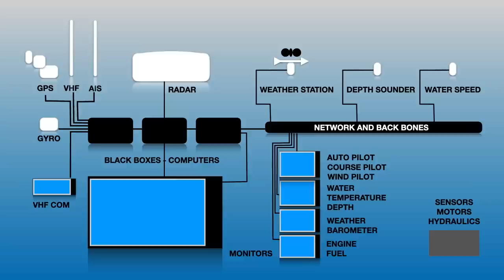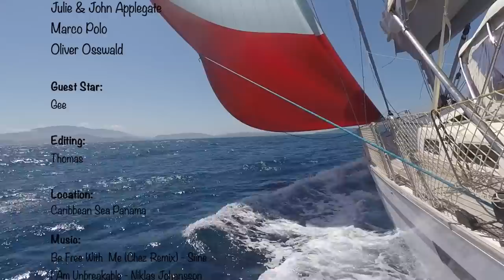HOW LUCKY AM I? - SWT 134 - Gee is back and found a second hand RADAR!!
In this episode we are unbelievably lucky to get our hands on an identical second hand radar as the broken one. What’s the odds for that? We are also celebrating Gee’s birthday and having fun with our beautiful neighbors. One step closer for the canal crossing and lots of good help from Gee now as she’s back onboard again.

You can also follow sailing with Thomas on other platforms for almost daily updated pics and videos, and even find yourself a new T-Shirt:

ABOUT THIS CHANNEL:
I`m sailing around the world in my Bavaria 55 Cruiser, making videos whenever I have time for it. Most of the time I sail singlehanded but occasionally I do have sailing friends onboard. Still in the Caribbean due to Covid and was supposed to be in Asia by now.

Even though this is season 5 on youtube I did not make that many videos in the beginning. Before full-time sailing, I have sailed several seasons in the Med prior to this, and obviously also in Scandinavia. I have been traveling the world before and have also been an active regatta sailor. I had my first sailboat at age 7 and have been sailing ever since. Also, more than 10 years of experience in Search and Rescue at sea in Norway.

I'm just a normal person sharing my travel adventure through my eyes and experience from my perspective! Remember how I do things that might work for me but not for you. It might even not be the correct way to do things, and I don't have the blueprint either. I'm not perfect and nobody is. The day I believe I know it all and don't think I can learn new things I should go ashore.